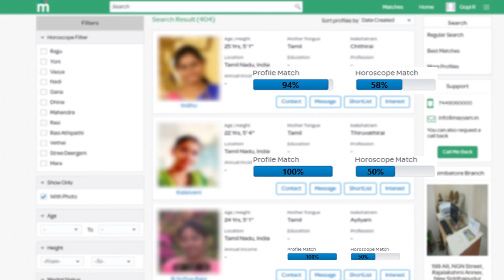பட்ஜெட்டில் இடம்பிடித்த 10 முக்கிய சிறப்பம்சங்கள்! Budget 2022 | Nirmala Sitharaman | Union Budget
BUDGET 2022, NIRMALA SITHARAMAN, UNION BUDGET 2022 LIVE, budget 2022 live, budget 2022 trading strategy, budget 2022 india, budget live 2022 india

budget live, budget 2022 india, budget news, crypto news today, union budget 2022, nirmala sitharaman, nirmala sitharaman live, nirmala sitharaman on cryptocurrency, nirmala sitharaman cryptocurrency news in hindi